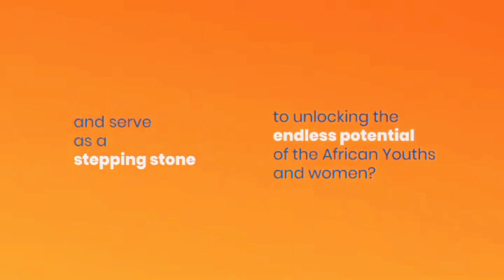ECA in West Africa launched the West Africa Business Linkages Platform (WABLP)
The WABLP is a virtual portal whose main objective is to facilitate business relations and exchanges, resource sharing, marketing referrals and resource carpooling between women and young entrepreneurs, on the one hand, and to put them in touch with business champions, on the other.
It is accessible to all members via a shared infrastructure and relational databases that guarantee the sharing of multilingual data.